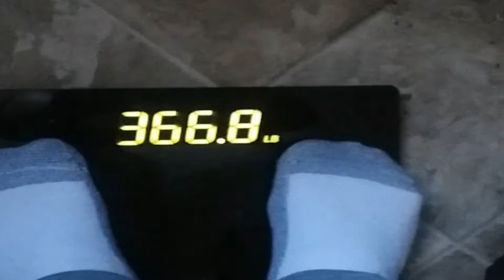workout weigh in week 2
☆Starting Weight: 420lbs (Jan 6, 2017)
☆Current Weight: 366lbs
☆Goal Weight: 220lbs

filet Mignon

walking the monument

1. No eating after 6pm

2. Very limited to no bread

3. Don't get too down on myself for failures

4. Stay away from fast food

5. pre-plan meals at least a day in advance

6. No pop soda or whatever you call it

7. Don't starve myself

8. listen to my body

9. research how to improve my life

10. Always set new goals

goals